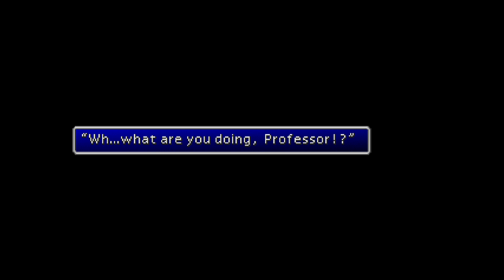Final Fantasy VII - Pt. 19 The Great Glacier [No Commentary]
A playthrough of Final Fantasy VII emulated in RetroArch using the Beetle PSX HW core.

This playthrough has duplicate encounters edited out for time. However, each unique encounter is shown at least once (even if the enemies have been seen in other encounters), only repeats are edited. Some encounters may appear more than once, though usually only because they are tied to a cinematic event or otherwise. This way, the encounters are still viewable throughout the playthrough (unlike some playthroughs which edit out all encounters) without having to watch all of the grind.